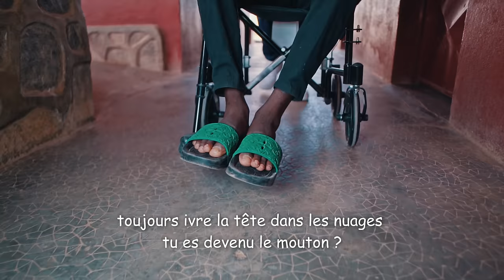BALADJI KWATA - TRAMOL WODAÏ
nouvelle chanson du groupe Baladji Kwata conçu pour sensibiliser les jeunes aux risque qui entourent la dépendance , aux danger que représente la consommation des drogues.

audio disponible

Prod by : Dogui
Mix & mastering by : Dogui